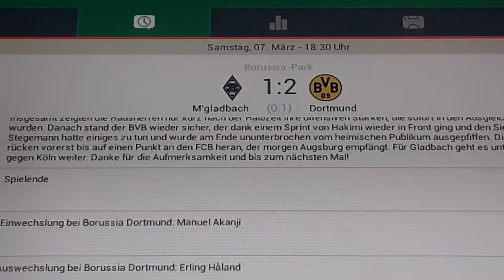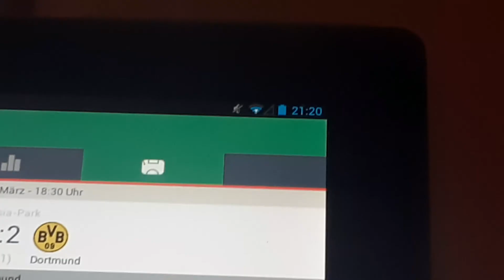Borussia Mönchengladbach gegen Borussia Dortmund